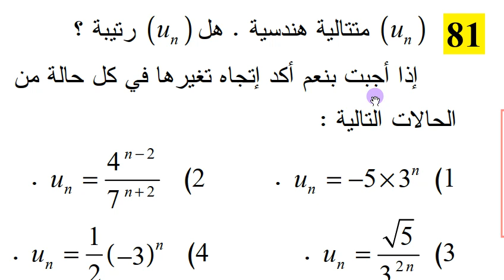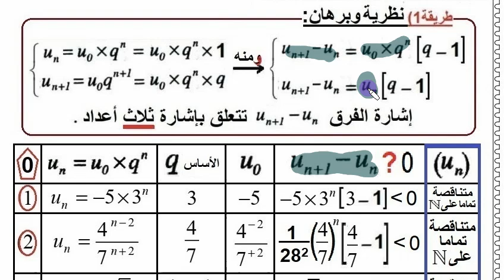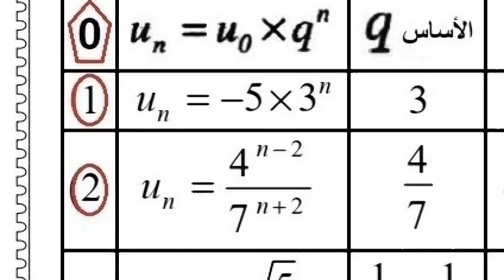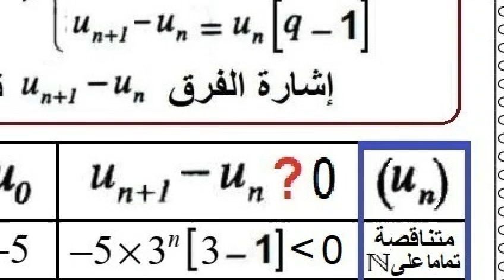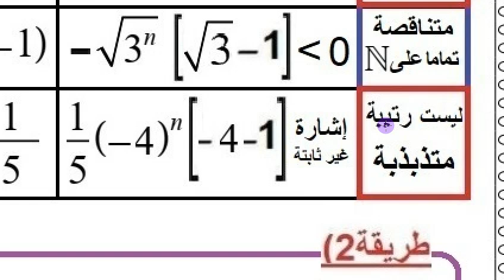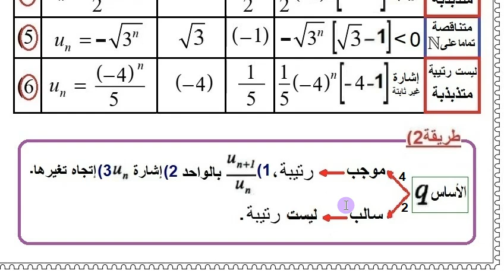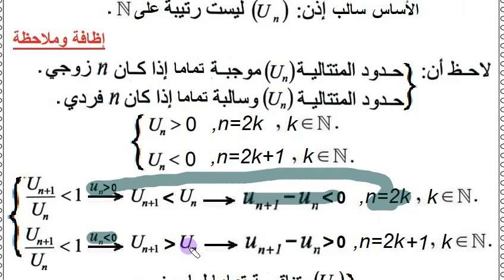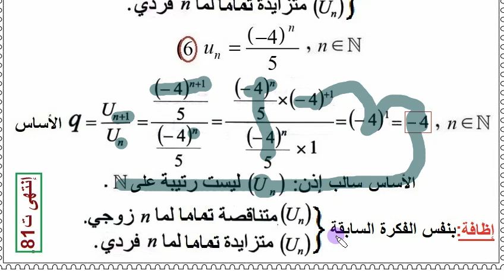ثانية ثانوي علوم تجريبية الرياضيات بالفيديو ، حل التمرين 81 صفحة 173